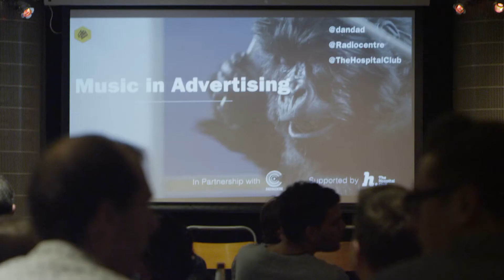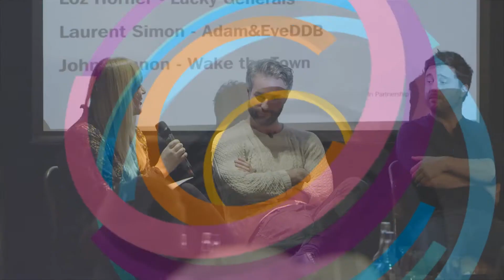D&AD: Music in advertising